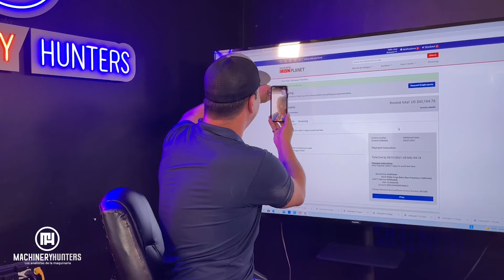Equipo Ganado de BUY NOW! Retroexcavadora 2014 CASE 580N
Conoce la compra exitosa de una Retroexcavadora Case 580N con Justin Ritchie. Hacemos envíos de Maquinaria Pesada a Todo México.

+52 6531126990